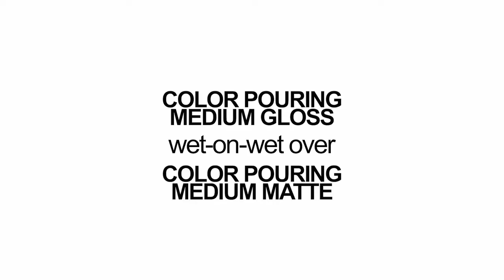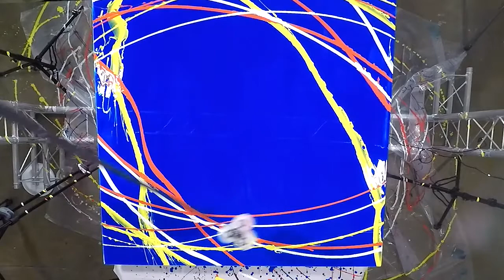Golden Artist Colours: Pendulum Pours with Colour Pouring Mediums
Golden offer the widest range of mediums for acrylic painting. Their range includes gels, additives and effect pastes, which allows you to choose whatever qualities you desire for your acrylic painting: luminous glazes, gritty opaque structures, string effects, glassy areas or variable drying times. This expansive range gives rise to inspiring possibilities that allow you to do very unusual things. Whatever your needs, our Golden range has you covered.